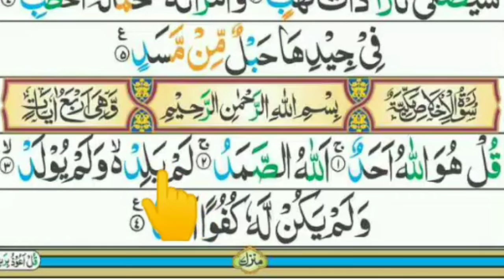Surah Ikhlas in Arabic | surah Ikhlas repeat